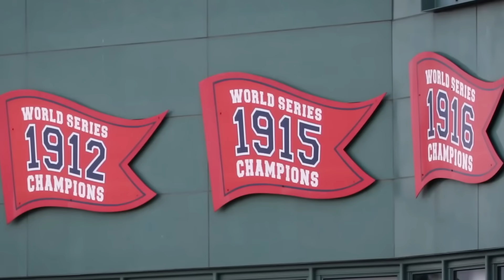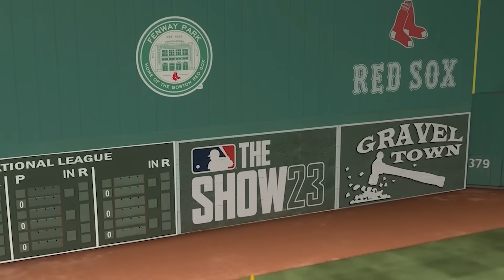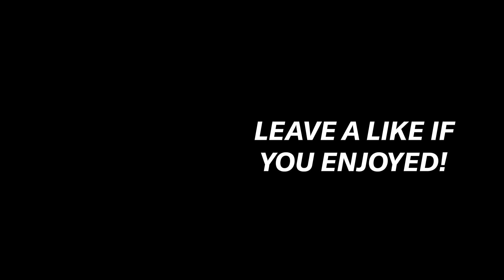I Built the All-Time Boston Red Sox